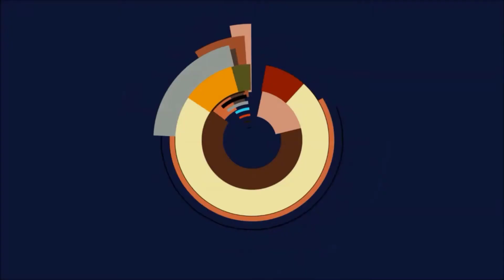Date A Live Rio Reincarnation: Arusu Install #26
Heute geht es weiter mit einer neuen Folge date a live rio reincarnation.